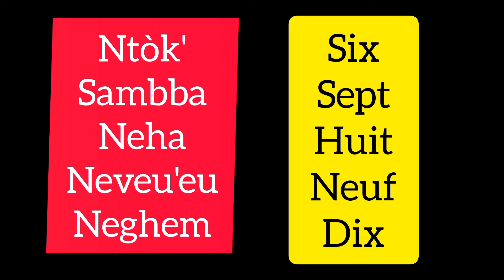cours 2-2 Ngemba.... compter de 6 à 10 en une minute....